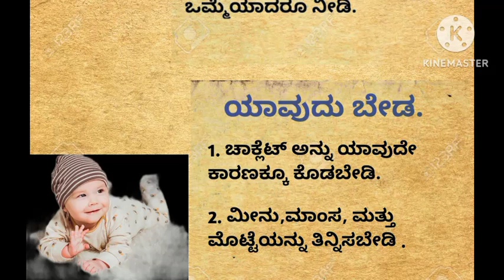baby food /usefulinformation kannada/motivation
kannada ಕನ್ನಡ ಸಣ್ಣ ಕಥೆಗಳು ಪಾಠದ ಕಥೆಗಳು ಪಾಠದ ಕಥೆ ಕನ್ನಡ ಕಥೆಗಳು ಕಥೆಗಳು